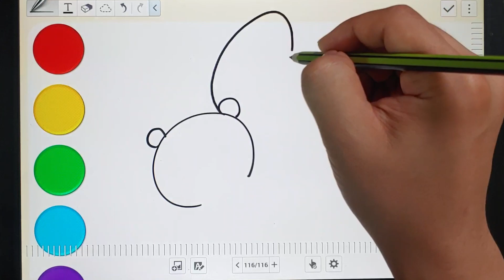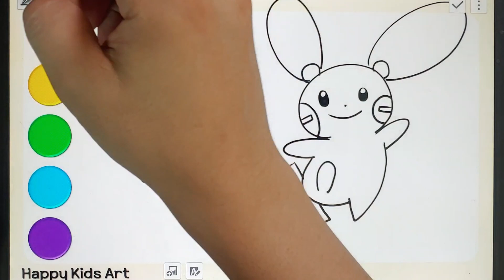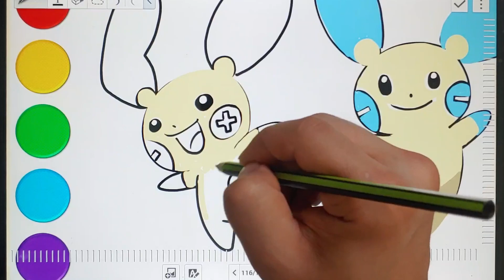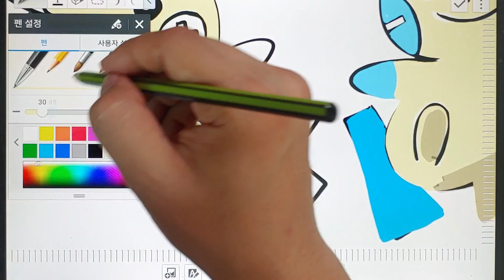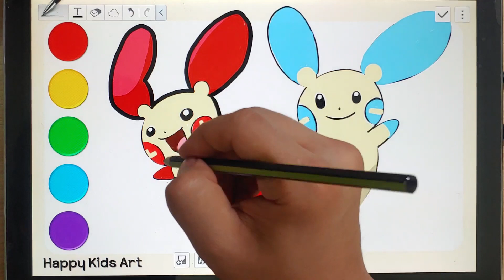Pad Drawing Plusle, Minun Combi From Pokemon For Kids | 플러시, 마이농 귀여운 전기쥐 콤비 따라 그리기 포켓몬!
Plusle, Minun, pokemon, electronic, mouse
전기쥐, 플러시, 마이농, 포켓몬

For kids, For Toddlers, For baby, For beginner, for hobby, fan art
How to draw with tablet (Pad)  - Tutorial step by step
Tip for drawing / know how about coloring
Directed drawing, Guided drawing
Easy to draw (character, animation, anime)
Tracing, Painting, Play with coloring
Please have fun at this video :)

어린이, 아이, 아동, 아기, 그림 초보, 그림 입문자, 취미, 팬아트
타블렛으로 그림 그리는 방법, 강의, 강좌
순서대로 따라 그리기 (예시)
그리기 팁, 드로잉 꿀팁, 노하우
그리기 쉬운, 쉽게 그리는 (캐릭터, 애니메이션, 애니, 만화)
따라 그리기, 색칠, 채색, 색칠놀이, 그림공부, 색칠공부, 그림놀이
드로잉, 컬러링,
Equipment : Samsung Tablet SM-P905F0 (Galaxy Note Pro 12.2)
사용장비 : 삼성 타블렛 SM-P905F0 (갤럭시 노트 프로 12.2)

Back Ground Music (Kids Song / 아동 음악)
London Bridge instrumental